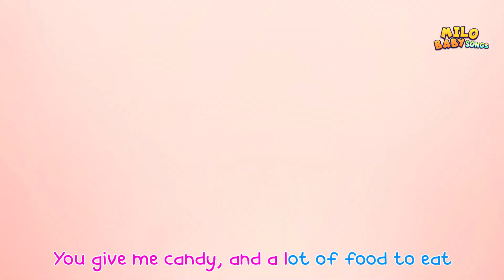Grannie's Storybook Song 😁🎵 + More Kids Songs & Nursery Rhymes For Kids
Welcome to Milo Baby Songs! In this educational and entertaining video, your little ones will embark on a musical journey filled with delightful nursery rhymes. Our carefully curated collection of nursery rhymes is designed to engage young minds, enhance their learning experience, and foster a love for music. Join Rob, a renowned expert in children's songs, as he guides your kids through an interactive and fun-filled adventure. From the classic Wheels on the Bus to the charming Old MacDonald Had A Farm Animal  every song is a perfect blend of learning and entertainment.

Best Compilation Nursery Rhymes and Children Songs | Milo Baby Songs and KIDS ►►

Milo Baby Songs - Best Nursery Rhymes & Kids Songs - Sing Along 🎶 ►►

ORIGINAL Kids Songs and Nursery Rhymes by Milo ✨🎶 ►►

With Milo and Family ✨🎶

Lyrics
Grannie

Grannie, grannie…so kind and sweet
You give me candy, and a lot of food to eat
Together we bake… the perfect cake
Then go on a picnic down by the lake

Grannie, grannie… you love and care
I like it when you braid my hair
We fly a kite … we hold it tight
You read me stories all through the night

Grannie, grannie…you’re warm and true
You cheer me up when I feel blue
You hold me near … and dry my tear
Then sing a lullaby in my ear

 Grannie, grannie…sweet and smart
I know you’ve got the kindest heart
We sing, we play … with toys and clay
I hope that together we’ll always stay

Milo Baby Songs is the place where children find all their favorite nursery rhymes and songs with lyrics. Johnny, Johnny, Yes Papa, The Wheels On The Bus, Peek-a Boo and hundreds of beautiful educational songs are entertaining kids around the world.

The best English learning lessons for kids are now the Musical Adventures of Johnny & Friends. They sing, dance and learn while having a lot of fun. Children are learning to count, to recognize colors, to spell the Alphabet. Rhyming is the new of learning!